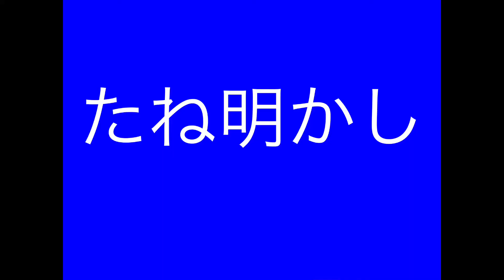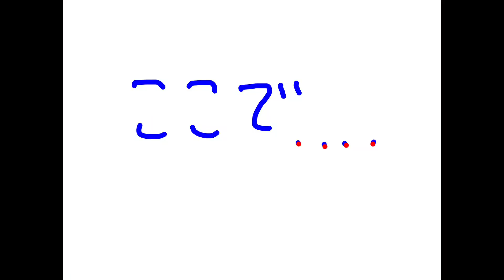かんたん スプーンマジック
おうちでマジック 手品